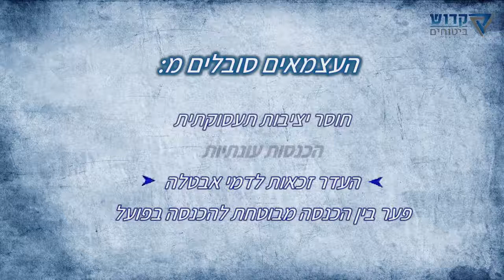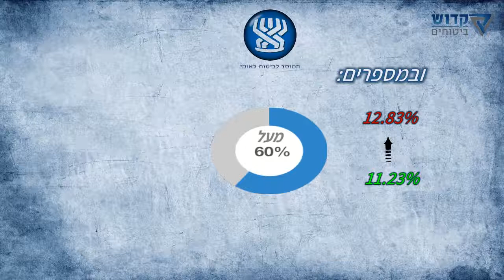Ministry of finance